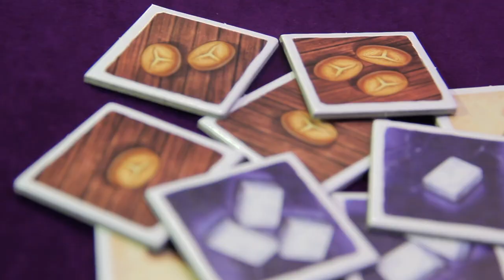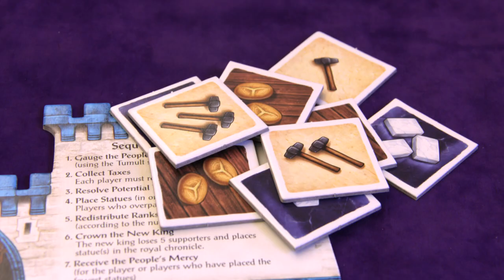Tumult Royale Board Game by Klaus & Benjamin Teuber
The Game of Greed, Power, and Revolution

Tensions are high all across the lands. The royals erect statue after statue while their loyal subjects starve. But this time, the peasants have had enough. There are whispers of a revolution. Calls for an uprising ring out and the kingdom is thrown into a tumult. Down with the king! Take that, you greedy blue bloods!

In Tumult Royale, you play the royals. Round after round, you collect taxes from your subjects in order to build statues of yourself across the country, thereby securing your rank. If you leave enough commodities for the people after taxation, all is well and you can continue to build monuments to your own vanity. But if you take too much, the greediest of you will be punished. Who will build the most statues and win the game?

Remember: The greedy shall rule, but the greediest is a fool!

DESIGNER: Klaus & Benjamin Teuber
# OF PLAYERS: 2-4
SUGGESTED AGE: 10 and up
PLAYING TIME: 40 Minutes